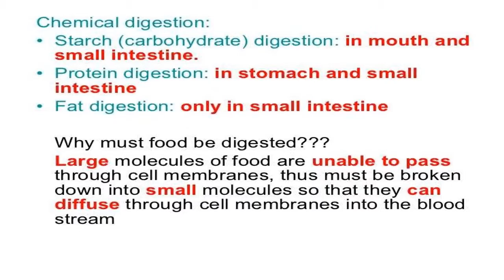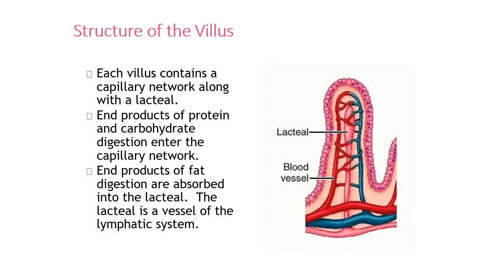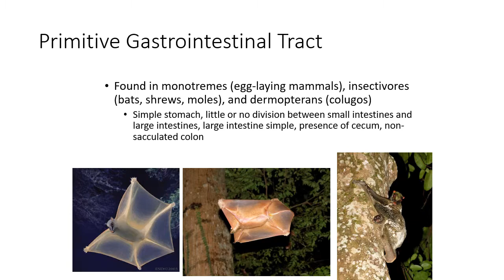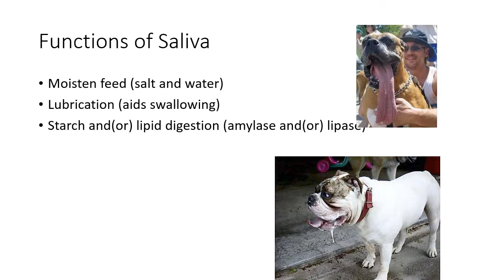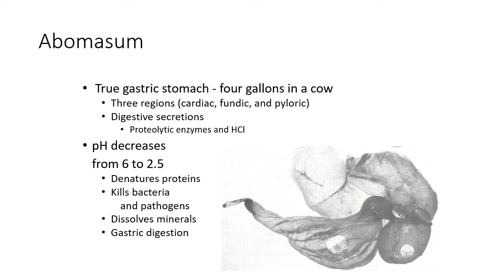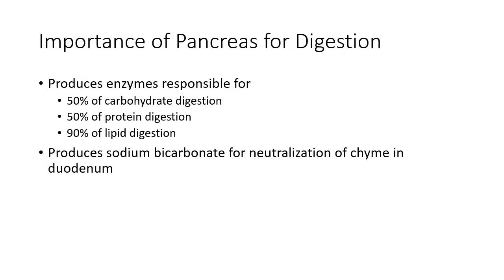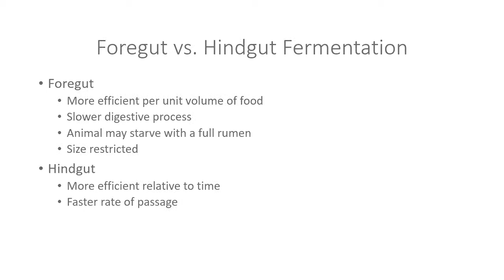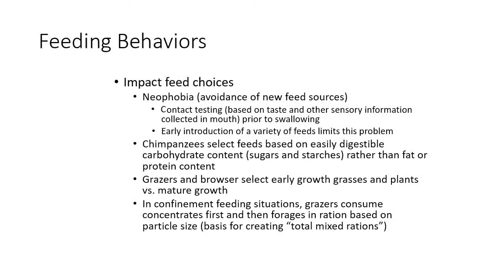Comparative Physiology of Digestion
digestive physiology in herbivorous and carnivorous animals